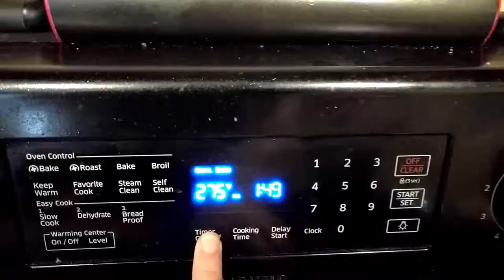DIY Hippo Earrings; minimalist tools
My wife had some old costume earrings she didn't want anymore so I tried to glam them up by turning them into cute little animals. I used Sculpey oven bake (just what I had on hand) and they turned out ok...a little too heavy for what she's used to.

Tchao For Now!